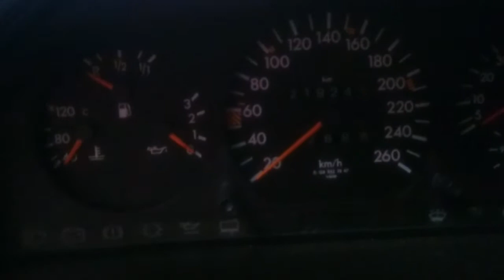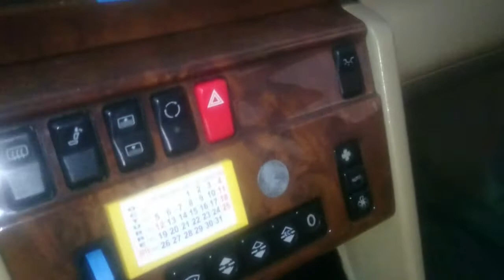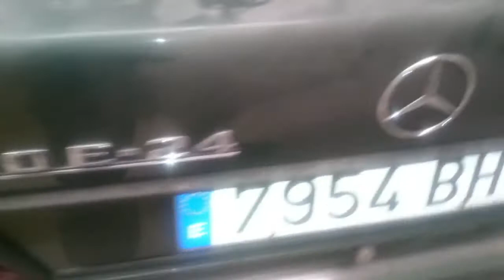Presentación de mi MERCEDES w124 para futura restauración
Hola amigos y amigas de los coches bienvenidos de nuevo a mi canal  OS PRESENTO mi proyecto , para restaurar , se trata de un mercedes w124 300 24 v . un coche para empezar a restaurar como vaya podiendo , y sacarlo a la carretera un coche de estos nada tiene que ver en un coche de los de ahora por la calidad de construcción .
un saludo  todos y todas y a disfrutar de los hierros ZAPATILLA xD